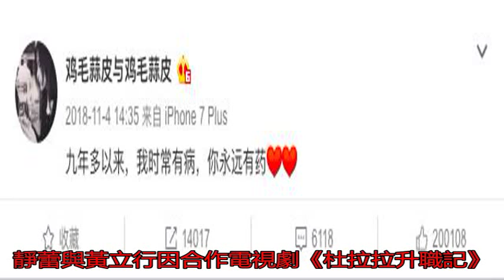好友送祝福 徐靜蕾與黃立行疑似已結婚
2月4日除夕夜，明星...